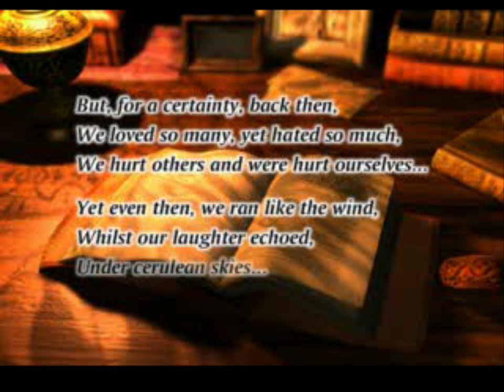Chrono Cross - 1999 - Playstation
Chrono Cross é um jogo eletrônico de RPG desenvolvido pela SquareSoft e distribuído pela própria Square no Japão e pela Square Electronic Arts nos Estados Unidos. Foi lançado em 1999 para o Playstation.